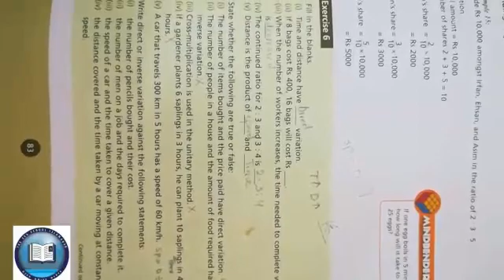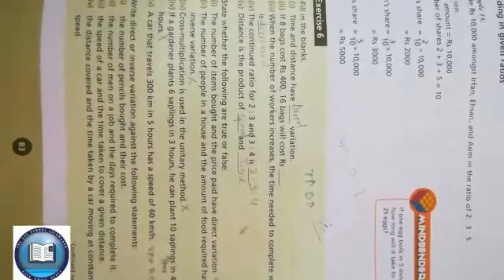Class 7th, Maths, 29july20, Part 2